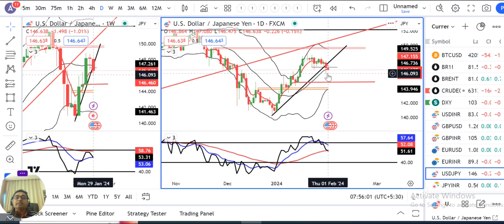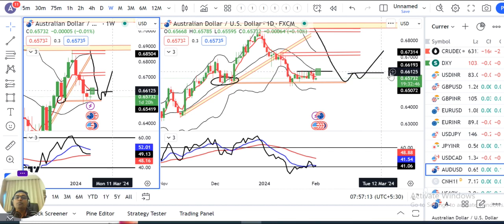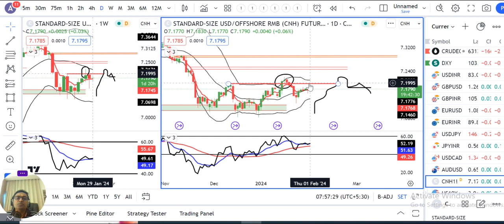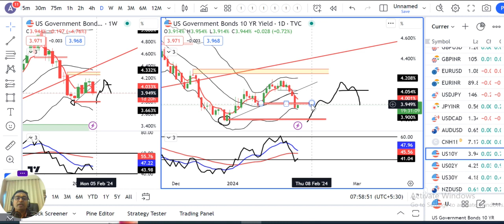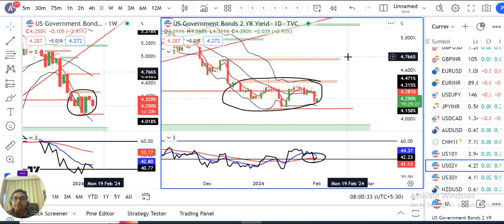Dollar rebounds as FED's Powell sees March rate cut as unlikely.